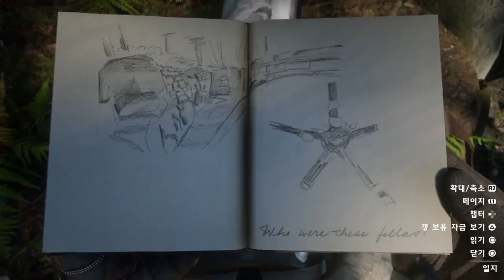[Red Dead Redemption 2] Arthur’s Story #39